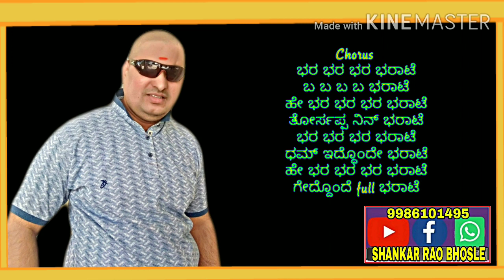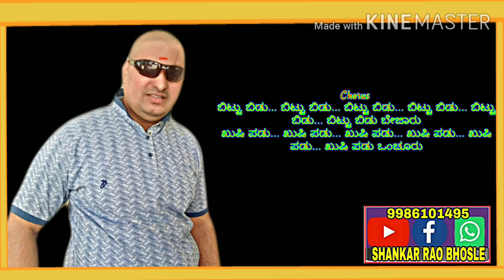🇸‌🇭‌🇦‌🇳‌🇰‌🇦‌🇷‌ 🇷‌🇦‌🇴‌ 🇧‌🇭‌🇴‌🇸‌🇱‌🇪‌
D̰̃Ã̰D̰̃Ã̰, B̰̃H̰̃Ã̰R̰̃Ã̰ B̰̃H̰̃Ã̰R̰̃Ã̰ B̰̃H̰̃Ã̰R̰̃Ã̰ B̰̃H̰̃Ã̰R̰̃Ã̰T̰̃T̰̃Ḛ̃ K̰̃Ã̰Ñ̰Ñ̰Ã̰D̰̃Ã̰ F̰̃Ṵ̃L̰̃L̰̃ S̰̃Õ̰Ñ̰G̰̃, 🎉🎊🎶🎉